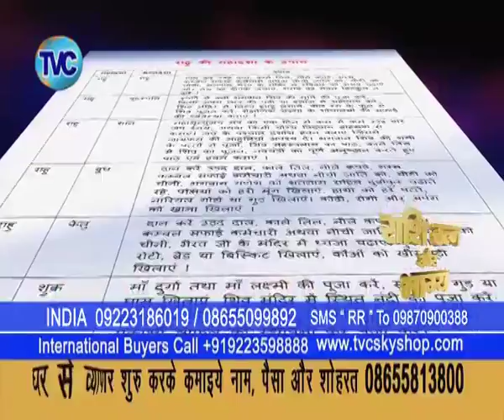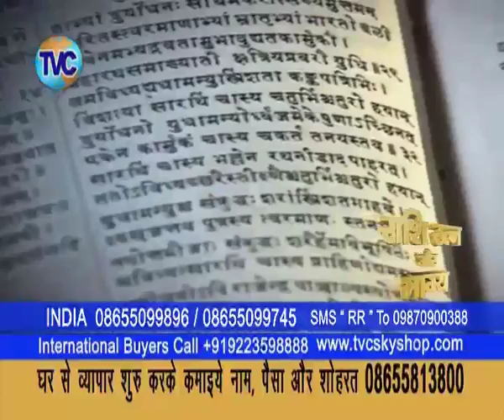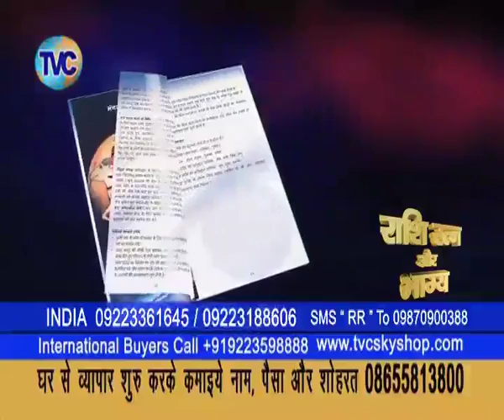RASHI RATNA AUR BHAGYA